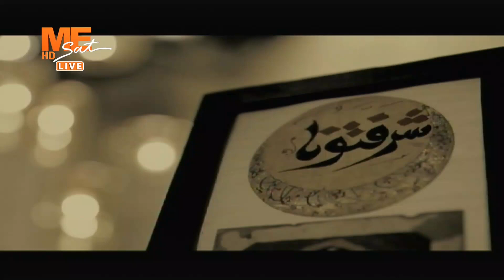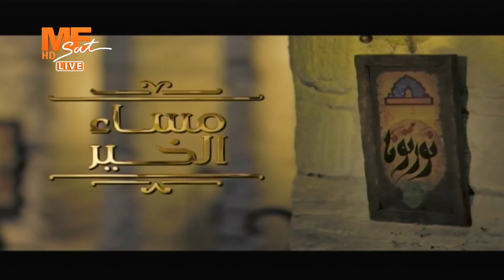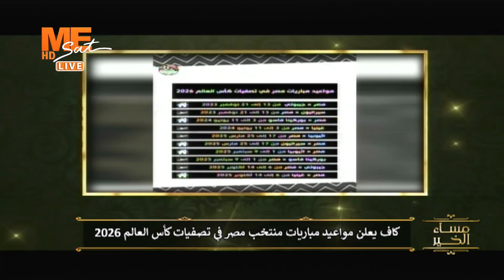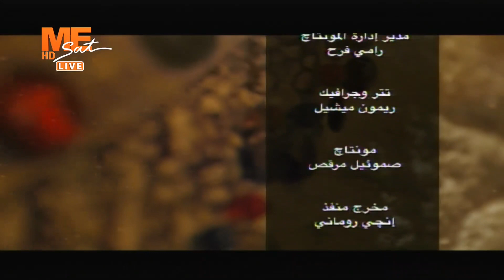مساء الخير - حلقة الثلاثاء 29 أغسطس 2023 .. الحلقة كاملة